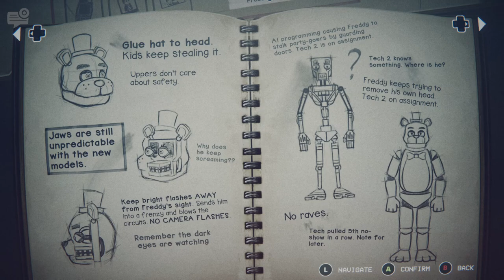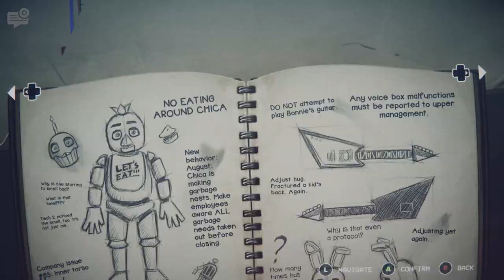Bonnie in the Arcade - Five Nights at Freddy's: Into the Pit [3] - Fright Fest 2024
It's October and time for the Fright Fest as we dive into Five Nights at Freddy's: Into the Pit.

Night 3 as we head back to the past and this time head to the Arcade to rescue the next victim of the Yellow Rabbit while trying to find Oswald's Dad